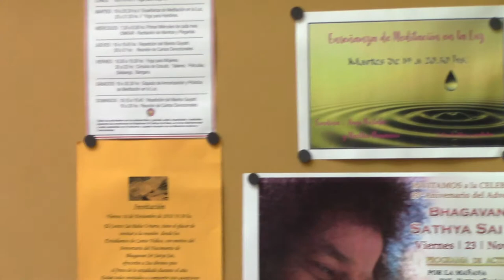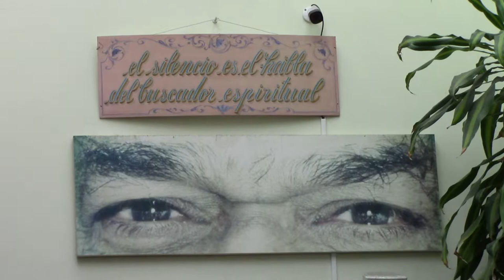08 ENTREVISTA A MANUEL OTERO DEL CENTRO SAI POR EL DR JUAN LAZARA